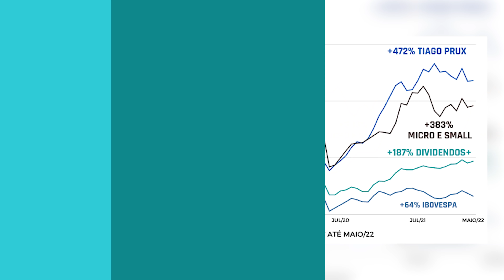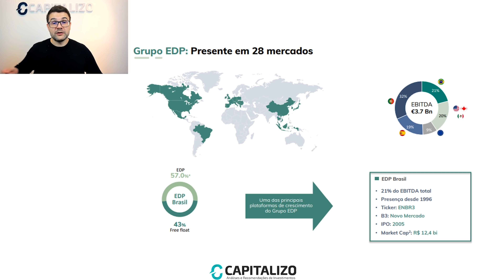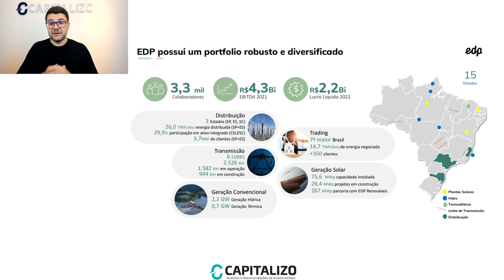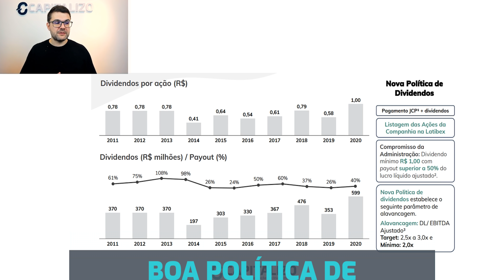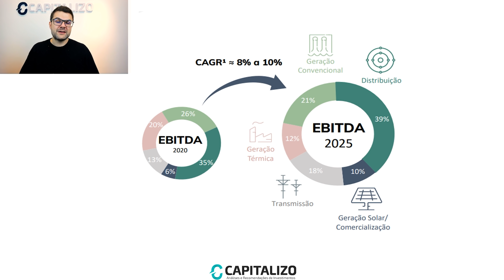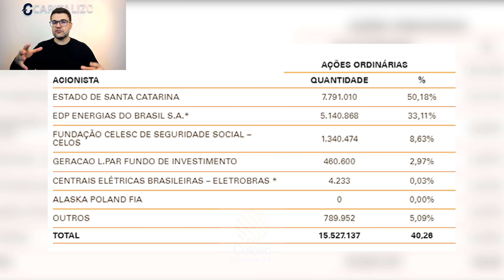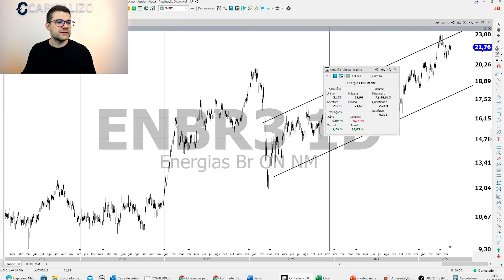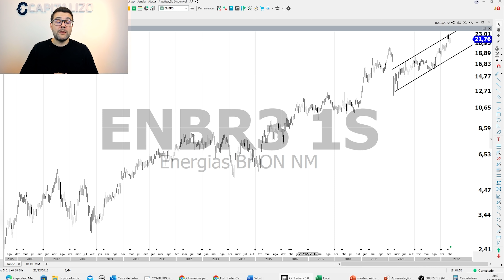UMA AÇÃO BOA E BARATA PARA SE APOSENTAR | BARGANHAS DA BOLSA | ENBR3 | ENERGIAS DO BRASIL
Neste vídeo, Tiago Prux irá comentar sobre uma ação bastante interessante e barata para uma Carteira de Longo Prazo, focada em aposentadoria, a Energias do Brasil (ENBR3). Assista ao vídeo e entenda os detalhes.

🏷 Utilize o cupom SEMANATRADER direto na área de assinatura do nosso site, e garanta um DESCONTO DE ATÉ 30% na compra do nosso produto FULL TRADER. Clique e assine agora

Para ficar sabendo de tudo sobre as últimas notícias do Mercado Financeiro, Ações e Bolsa de Valores, visite o nosso blog

Analistas Responsáveis:

Gabriel Zaiden de Moraes - CNPI EM-3014